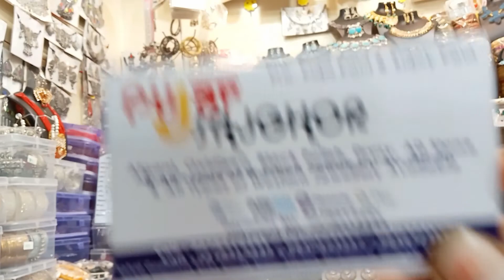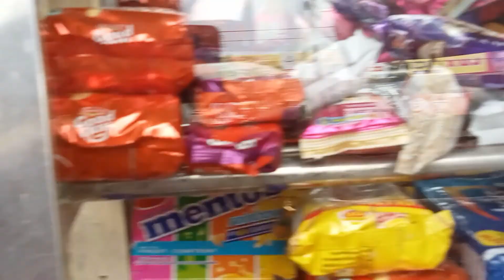হুগলী শ্রীরামপুর সুপার মার্কেট দুর্গাপূজার সাজ পোশাকের নতুন নতুন কালেকশন তোমাদের সঙ্গে শেয়ার করলাম